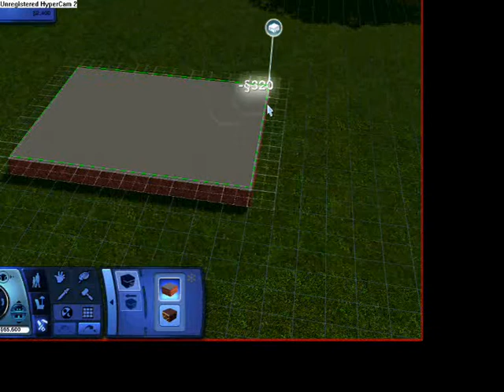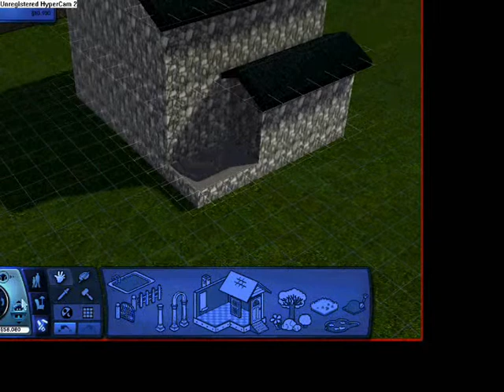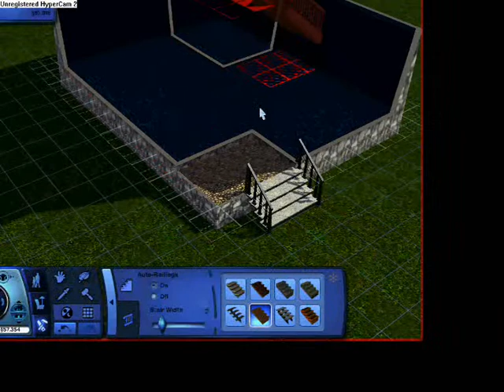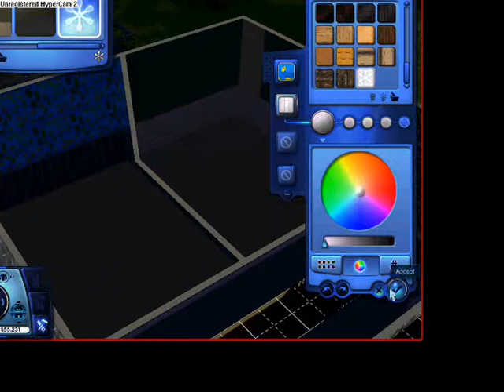Lets Play The Sims 3 Robertson Family Part 1 Episode 2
Furniture